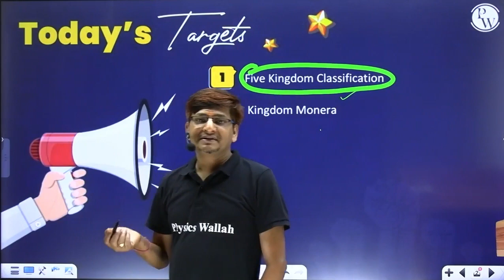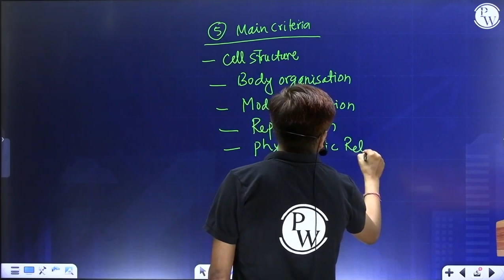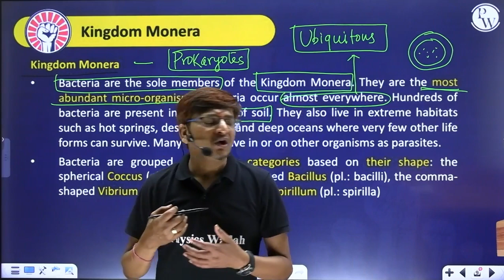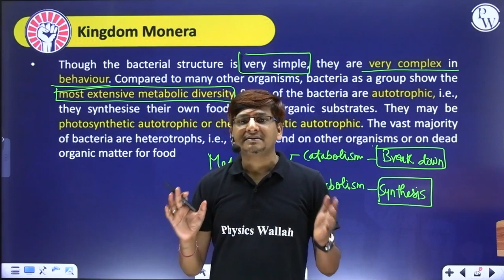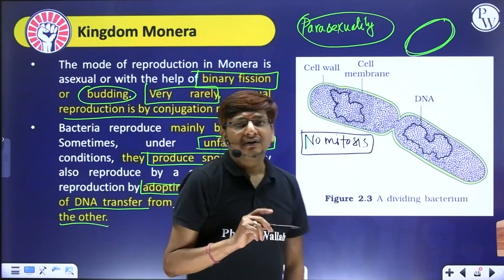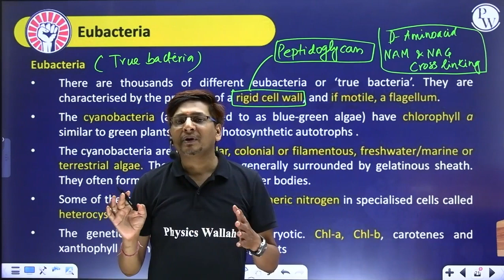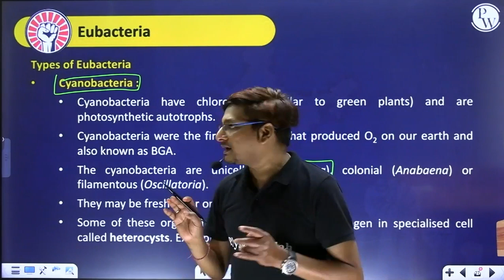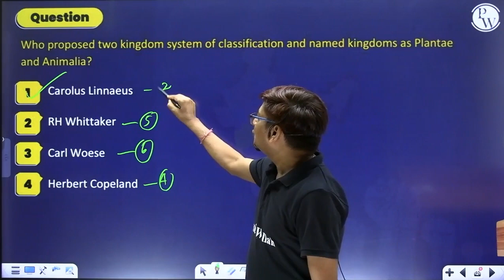SYSTEMATICS OF LIVING ORGANISMS 02 | Chrysophyta | Botany | Class 11/HSC/NEET/MHT-CET